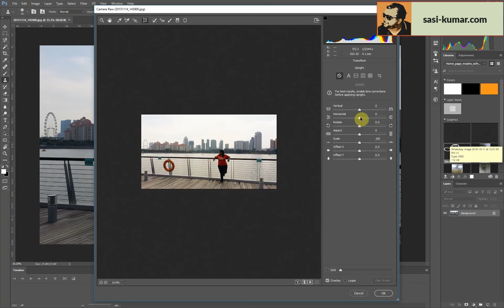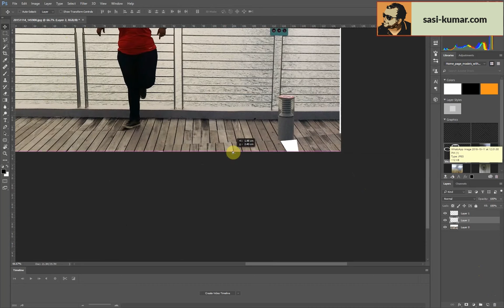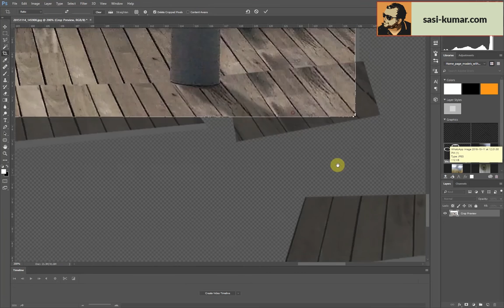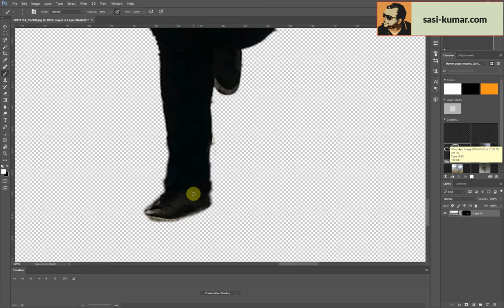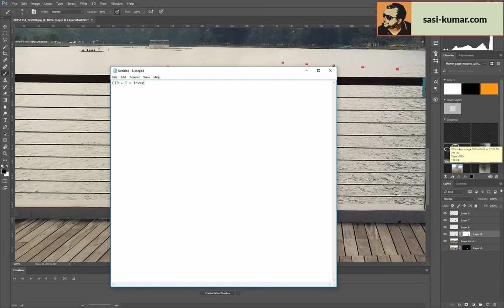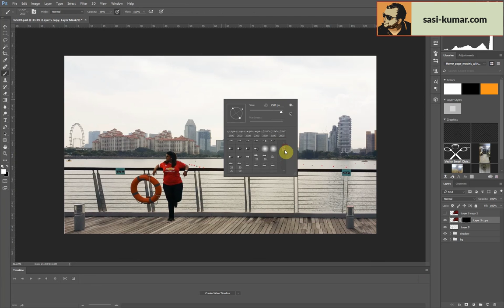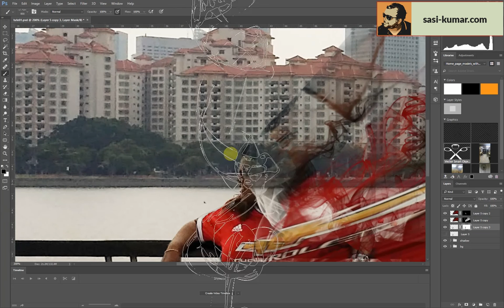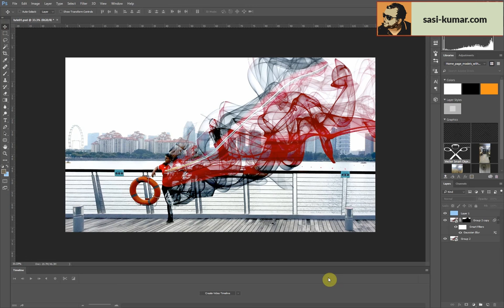How to create Disintegration Smoke Effect in Adobe Photoshop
Amazon Store

In this tutorial I m using liquefy tool and brushes to create the final effect

Beside the main smoke effect You will also learn many other stuff like

1) How to erase a person/object from a picture and manipulating the background to look natural .

2) How to use the raw editor basics to change the picture completely.

If you like this video and want to find out more videos .